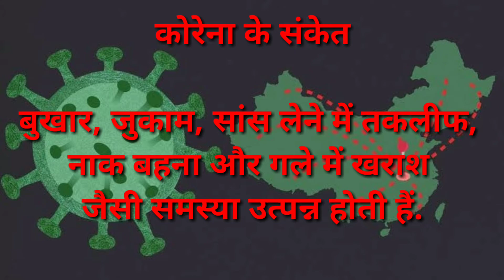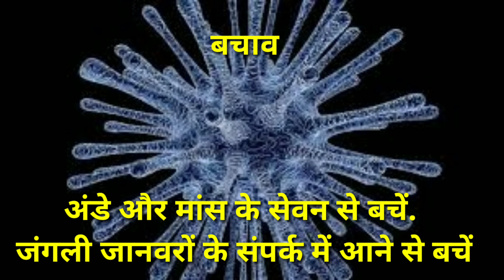How to Secure your life From corona virus (covid-19) || Coronavirus